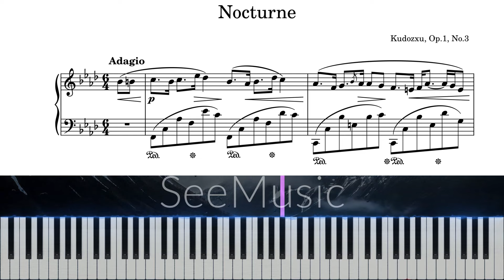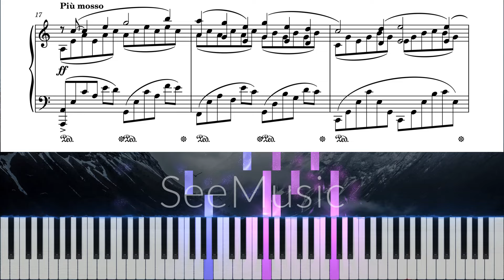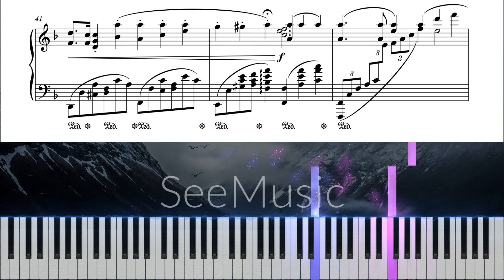it sounds pretty beautiful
dont let this flop youtube gods